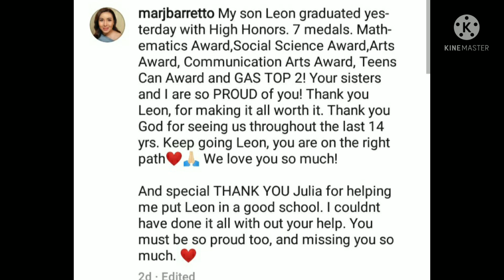MARJORIE BARRETTO MALAKI ANG PASALAMAT SA ANAK NIYANG SI JULIA BARRETTO